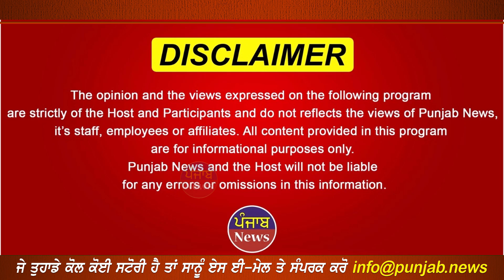ਆਪਣੀ ਪਸੰਦ ਦੇ ਮੁੰਡੇ ਨਾਲNRI ਕੁੜੀ ਨੇ ਕਰਾਇਆ ਵਿਆਹ ਪਰ ਹੁਣ ਦੱਸੀਆਂ ਅੰਦਰਲੀਆਂ ਪ੍ਰਸਨਲ ਗੱਲਾਂ ਸਭ ਹੋਏ ਹੈਰਾਨ !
ਆਪਣੀ ਪਸੰਦ ਦੇ ਮੁੰਡੇ ਨਾਲ
NRI ਕੁੜੀ ਨੇ ਕਰਾਇਆ ਵਿਆਹ

ਪਰ ਹੁਣ ਦੱਸੀਆਂ ਅੰਦਰਲੀਆਂ
ਪ੍ਰਸਨਲ ਗੱਲਾਂ ਸਭ ਹੋਏ ਹੈਰਾਨ !